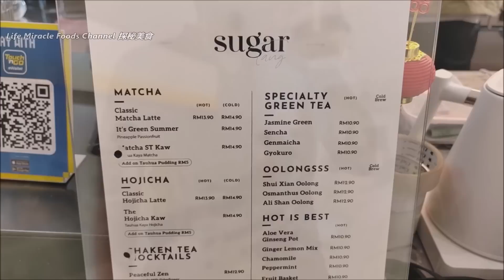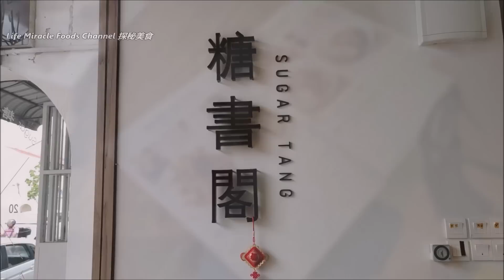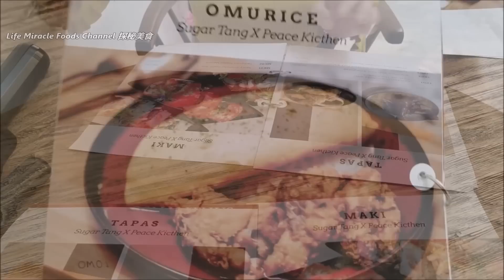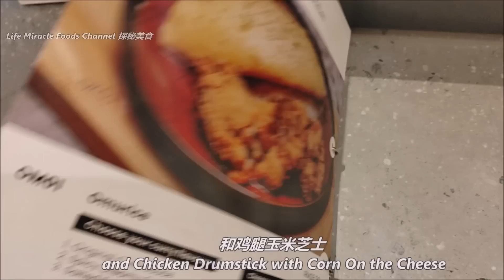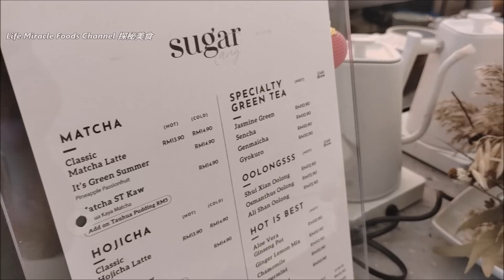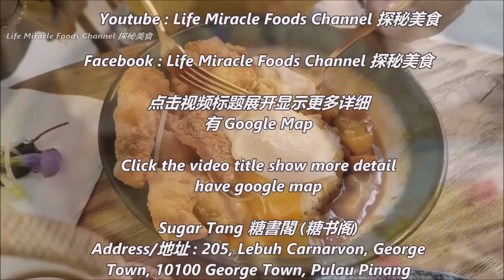日式咖喱鸡蛋包饭芝士玉米鸡腿槟城特色咖啡馆美食早餐 Penang Cafe Food Omurice Curry Chicken Rice Breakfast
👉 邀約我们去探秘你的美食👇👇
✅ 糖书阁
✅ Address/地址 :  205, Lebuh Carnarvon, George Town, 10100 George Town, Pulau Pinang
炒粿条甜凤梨泰国合艾锦荣巴刹早市美食街路边档 Thailand Hatyai Kim Yong Market Street Food Pad Thai breakfast

干炒河粉酸辣猪肚汤南乳猪排槟城咖啡茶室超值美食午餐 Fried hor fun pork tripe soup Penang cafe best lunch

椰浆饭叁巴炒饭鱿鱼炒面槟城美食中心午餐 Penang food court nasi lemak sambal fried rice mee sotong

夜市场美食街超热闹脆皮烧肉泰国合艾必吃喝购物晚餐 Night market food street roast pork Thailand Hatyai travel